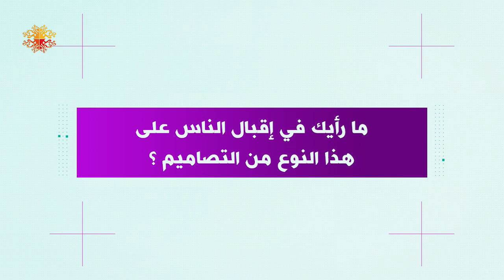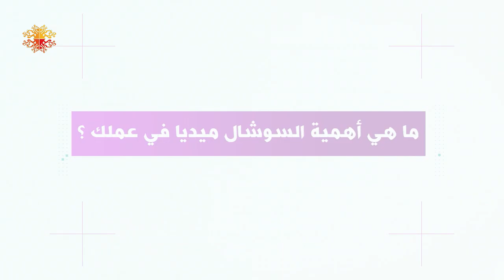مدى إقبال الناس على تصاميم زينة المساحات الخالية | من البابوج للطربوش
ما مدى إقبال الناس على تصاميم وتزيين المساحات الخالية؟
مع هلا_النابلسي صاحبة متجر
من_البابوج_للطربوش برنامج يغطّي أبرز أخبار عالم الموضة و الأزياء 😍
و يعرض مقابلات حصرية مع أسماء بارزة في هذا المجال، و مقدماً نصائح حول مواضيع مختلفة 👌👌
من الألبسة إلى الإكسسوارات وصولاً إلى المكياج و العناية بالبشرة و الديكور و غيرها👍
تقديم
إعداد
تقرير